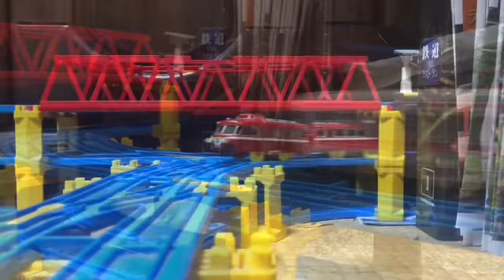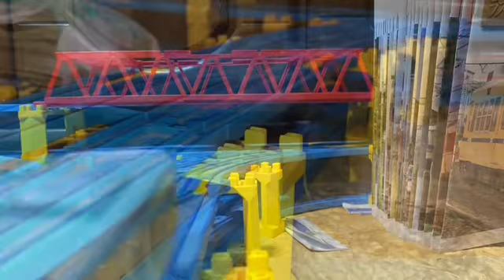HTTR Shooting the future (2024Ver)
佐咲紗花が歌うゲーム・ソングの1つ､Shooting the futureを使用したプラレール鉄道PVです。
私の好きなアニメのキャラクターたちが､一斉出演しているクロスオーバーのEDの1つに採用されたらと言うイメージをして制作しました。
EDのため､電車・気動車を使用した列車たちが出演しているので､そこだけはご了承ください。
2021Ver とは､出演している列車の一部が異なっていますので､見比べることもお勧めします。